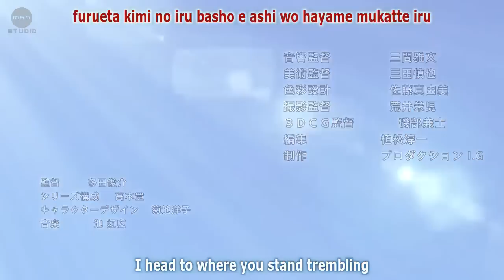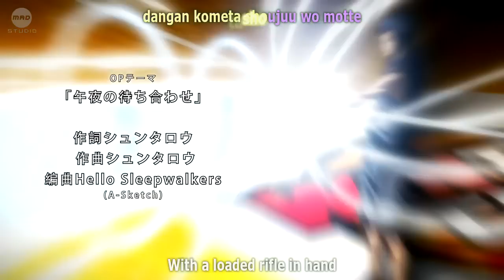【MAD】 Kuroko no Basuke OP - Goya no Machiawase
© Kuroko no Basuke (黒子のバスケ), Tadatoshi Fujimaki (2009 - Present)